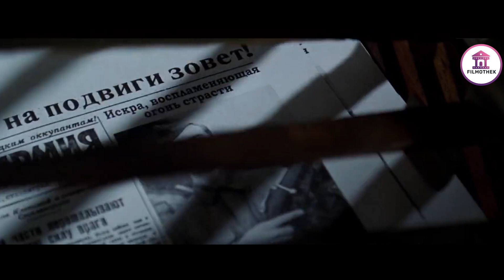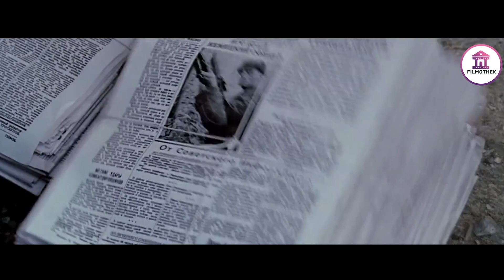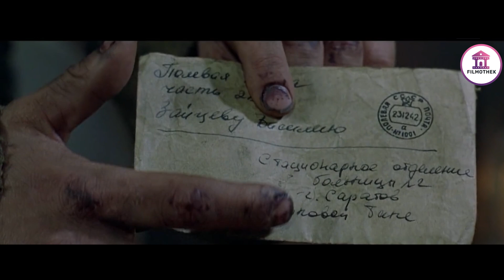Echte Geschichte ! Sowjetischer Scharfschütze, Der Zum Albtraum Der Nazis Im Zweiten Weltkrieg Wurde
Die Wahre Geschichte Eines Helden Der Sowjetunion, Der Während Der Schlacht Von Stalingrad Im Zweiten Weltkrieg In Ein Katz-Und-Maus-Spiel Mit Einem Deutschen Scharfschützen Geriet.